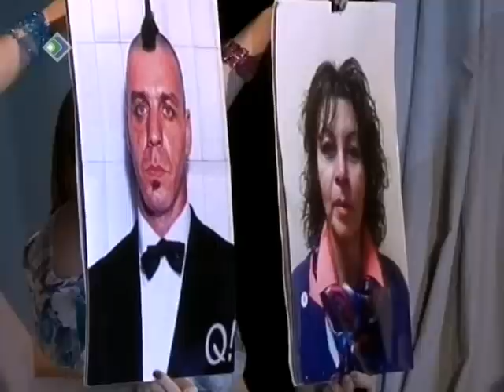Комиxы КВН 02 02 2013 часть 2